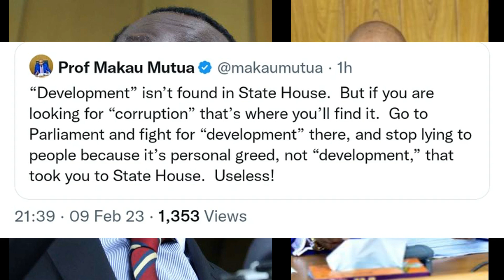BREAKING: MAJIBIZANO MAKALI Yaibuka KATI ya NGUNYI na MAKAU MUTUA HADHARANI Juu ya SUALA Hili ZITO